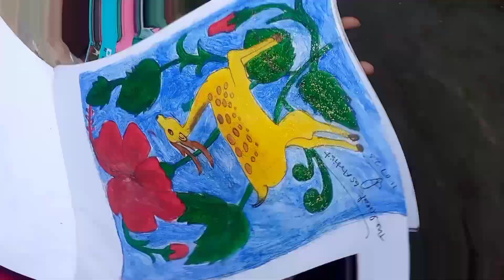क्या# क्या# होता# है# हमारे गांव में देखना# ना भूले मस्त वीडियो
यह वीडियो सिर्फ मनोरंजन के लिए बनाई गई है
new# video #
volak#video#  volak video
# volak video volak video